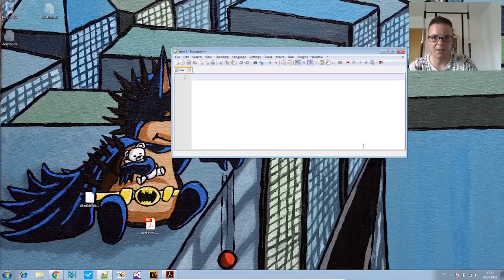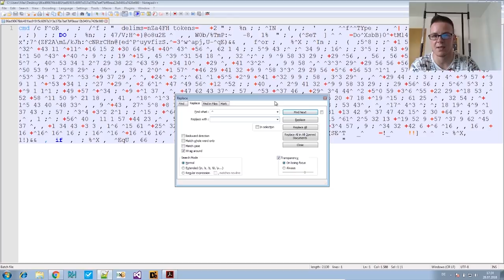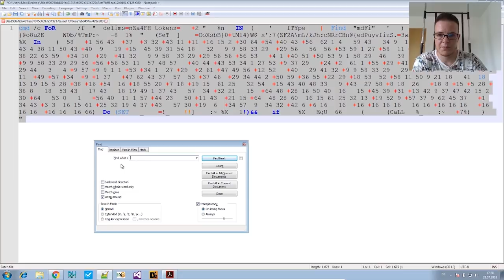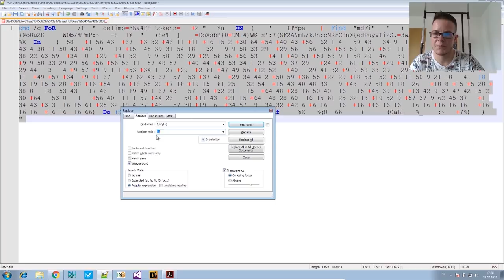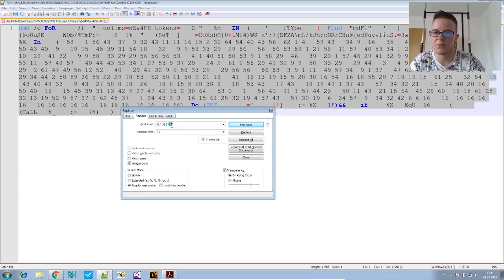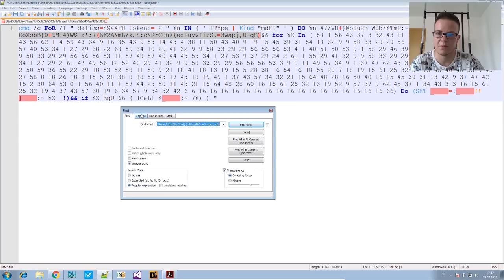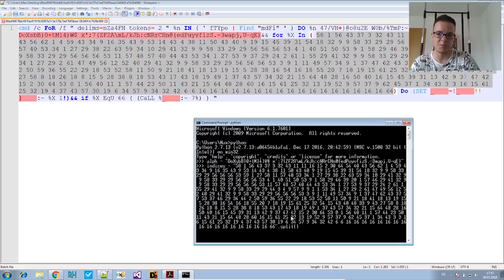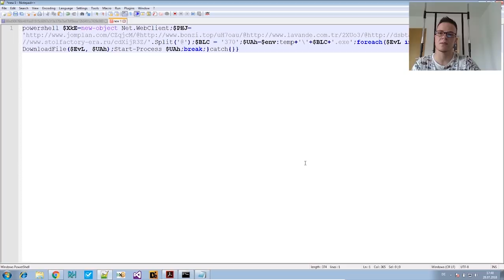Malware Analysis - DOSfuscation Deobfuscation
Fireeye made a white paper on cmd.exe command obfuscation (DOSfuscation). We deobfuscate a malware sample that uses techniques described in their paper.